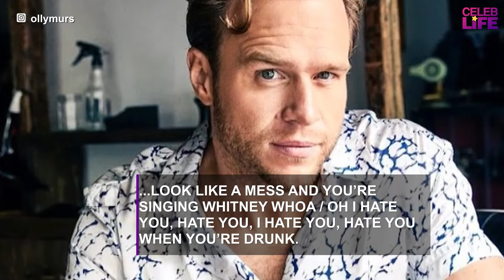Olly Murs slammed for 'misogynistic' and 'cruel' new single I Hate You When You're Drunk